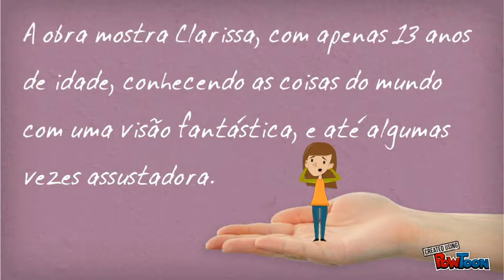Érico Veríssimo - Clarissa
Trabalho produzido para a aula de português e literatura, referente a segunda fase moderna da literatura brasileira
Alunas: Alessandra e Karen-- Created using PowToon -- Free sign up . Make your own animated videos and animated presentations for free.  PowToon is a free tool that allows you to develop cool animated clips and animated presentations for your website, office meeting, sales pitch, nonprofit fundraiser, product launch, video resume, or anything else you could use an animated explainer video. PowToon's animation templates help you create animated presentations and animated explainer videos from scratch.  Anyone can produce awesome animations quickly with PowToon, without the cost or hassle other professional animation services require.